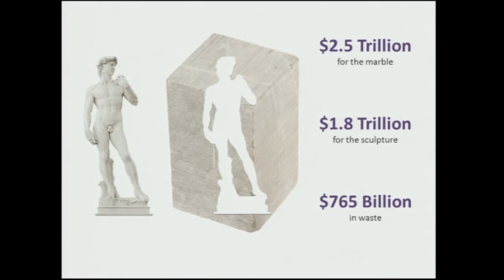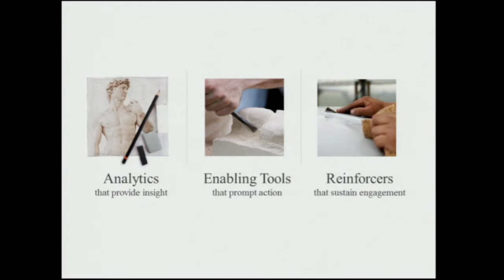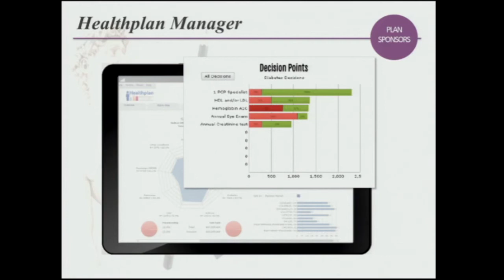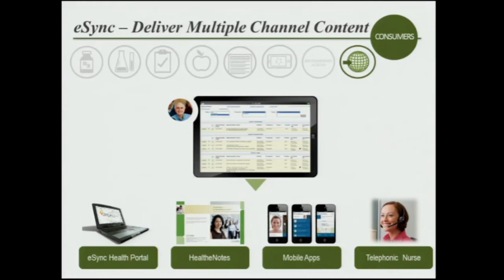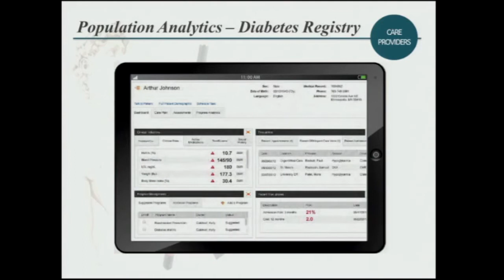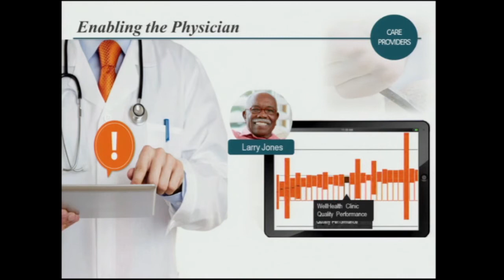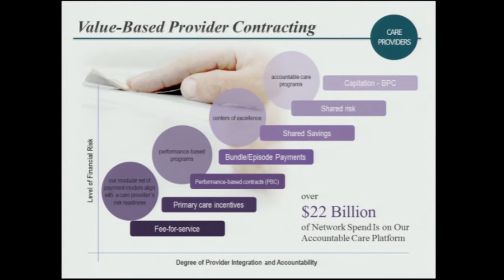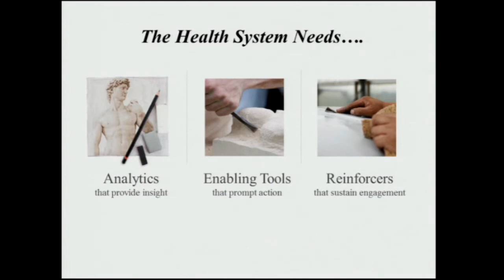Mayo Clinic Transform 2013 Symposium, "SCALE" with Sam Ho, M.D.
Using the analogy of the masterpiece of Michelangelo's, "David" Dr. Sam Ho discusses the $765 billion of waste in healthcare.